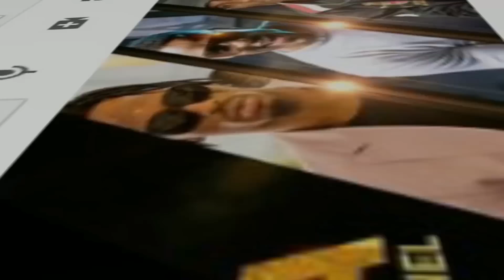SARAH atinga mahakamani Tanzania kudai talaka na kugawana mali na HARMONIZE,ni pigo kwa HARMONIZE..